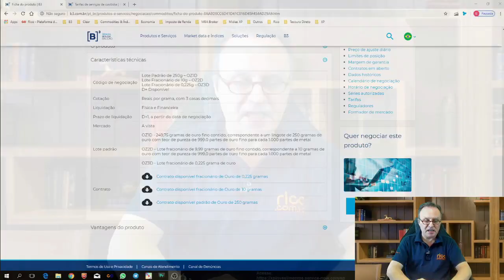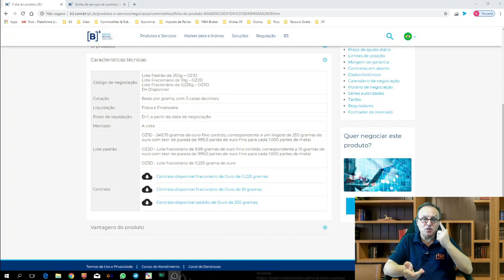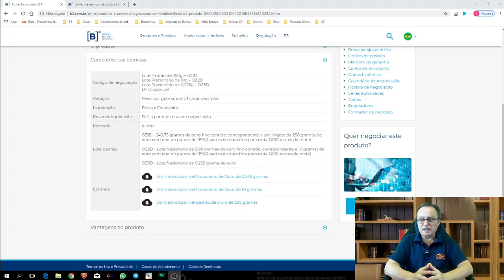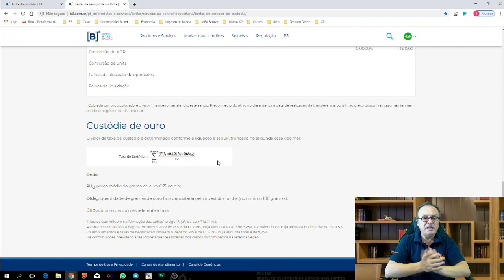Negociando o Ouro